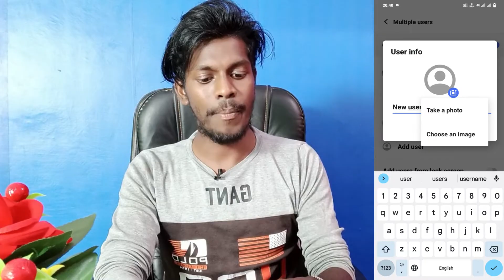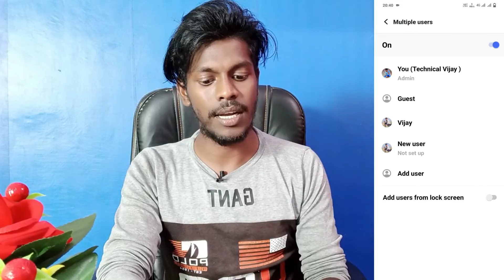vivo v27 pro multiple user setting use kaise kare | how to owner guest mode setting on vivo v27 pro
Vivo V27 Pro Owner Guest Mode Setting
How To Owner Guest Setting Vivo V27 Pro
Vivo V27 Pro Phone Main Owner Guest Mode Setting Use Kaise Kare
Owner Guest Mode Setting Vivo V27 Pro
Vivo V27 Pro Owner Guest Setting
How To Use Owner Guest Setting Vivo V27 Pro
Vivo V27 Pro Guest Mode On Kaise Kare